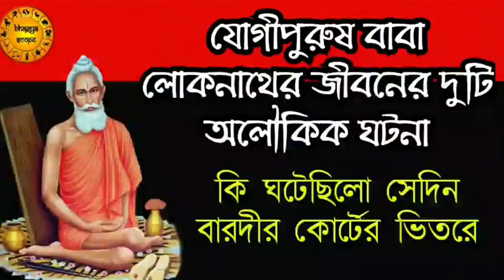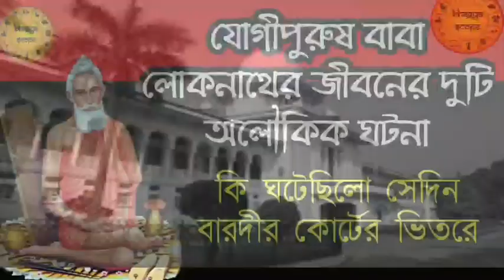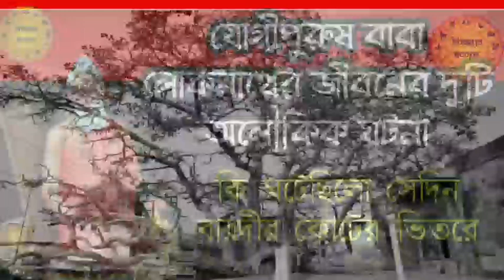শ্রী শ্রী লোকনাথ বাবার জীবনের এই দুটি অলৌকিক ঘটনা জানলে অবাক হয়ে যাবেন